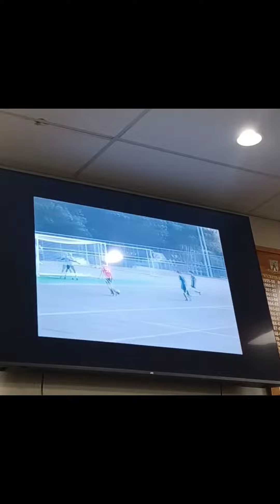SHARKY FOOTBALL HIGHLIGHTS 2022